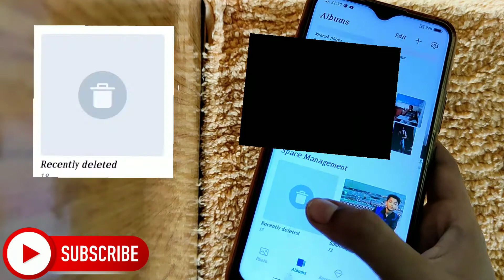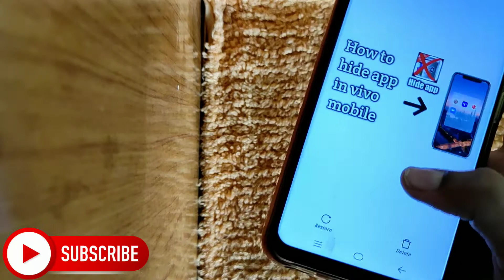How To Recover Delete Photos In Vivo y71|| Photo Kaise Wapas laye ||Restore deleted pictures Android